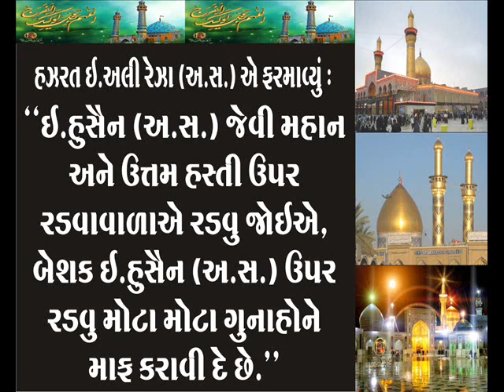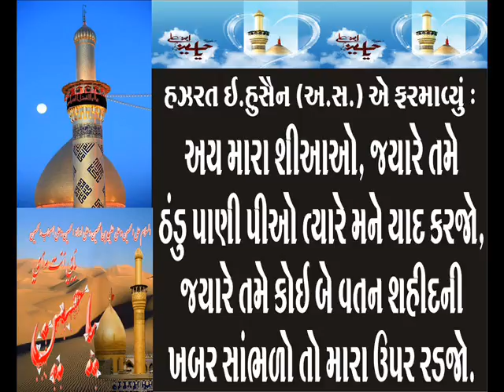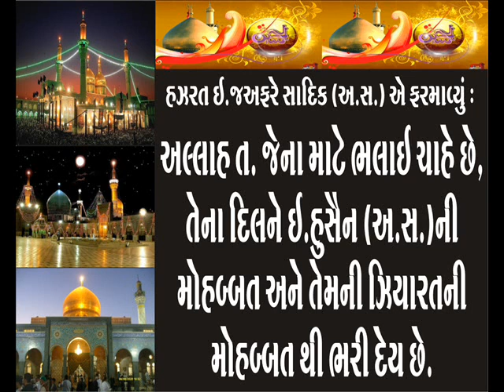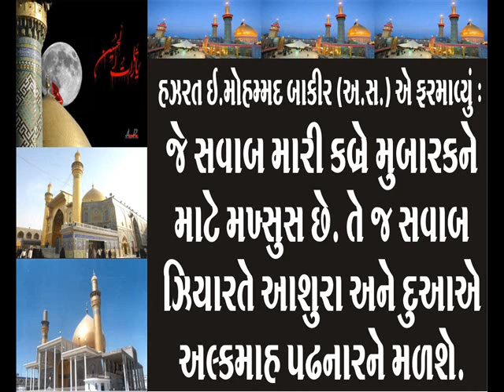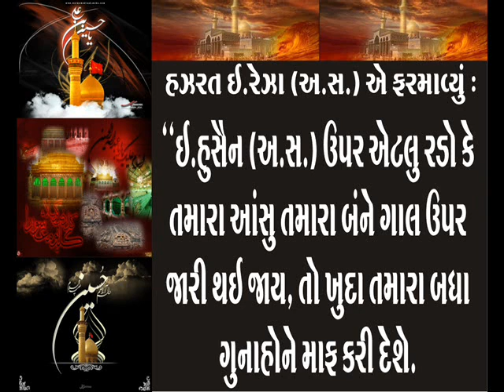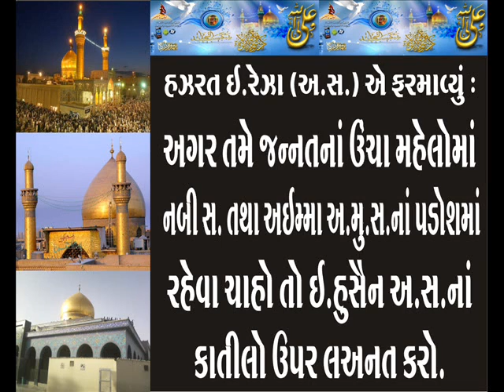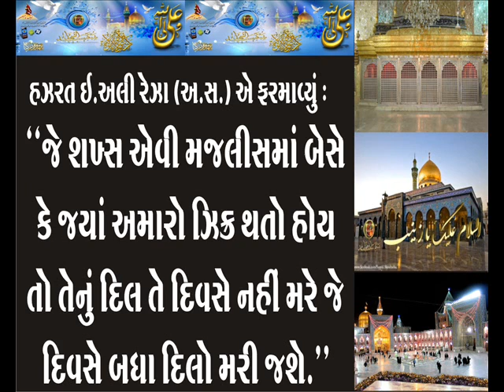GAM E HUSEIN